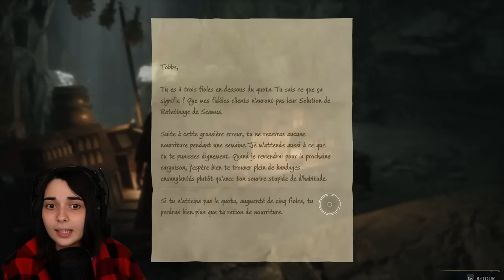JE LIBÈRE UN DRAGON! - (Hogwarts Legacy) #4